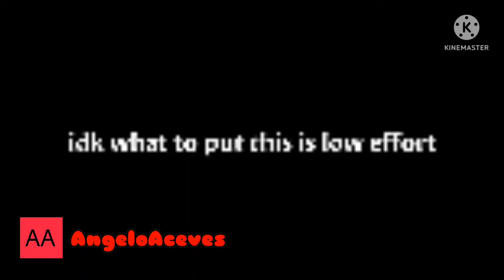mmmm bandu In G Major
Add Me On Discord: AngeloAcevesEN#6249